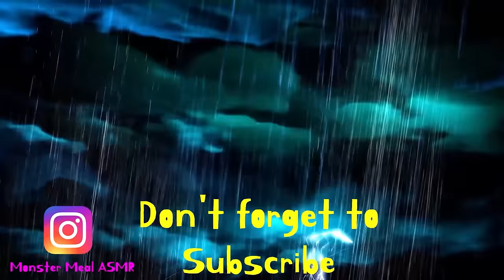How to Make Thomas exe CORN DOG for Breakfast! | ASMR Sounds [fictional video] | Monster Meal ASMR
--- What’s your favorite? corn dog or hotdog? XD

[YouTube Music]
Rock Intro 4 - Audionautix
Pentagram – Audionautix